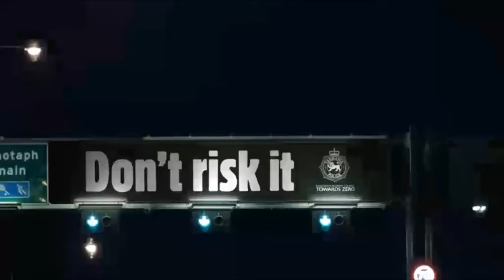Road safety enforcement campaign - Drink Driving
A video directed at those that think there is no risk in drink driving. Don't Risk It.

This campaign is talking to low to medium risk takers; those drivers who think it's ok to be 'a little bit over' the speed limit or the blood alcohol limit, or who think it's safe to make a quick mobile call or text.

This campaign is about encouraging a change in behaviour.

Road safety is a priority for Tasmania Police and it's something that we focus on 24 hours a day, 365 days a year.